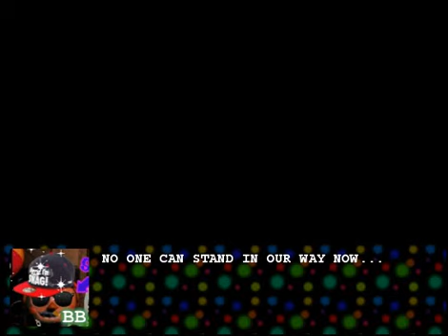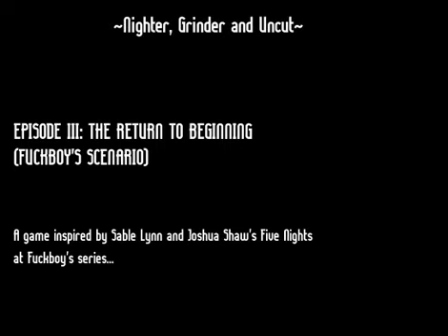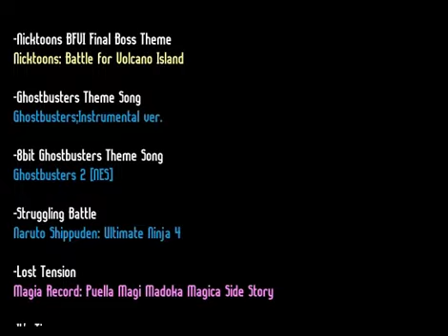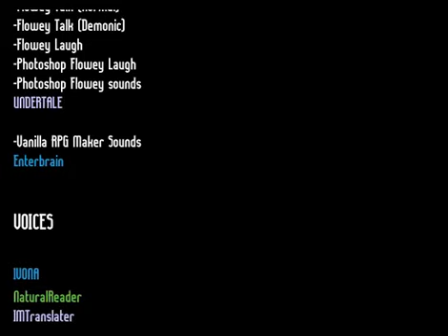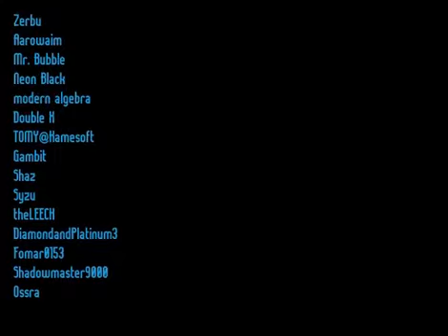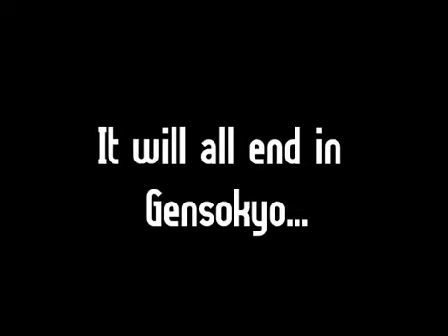Touhou: Nighter, Grinder and Uncut gameplay Episode 3 Main Part 10 (The war has just begun)